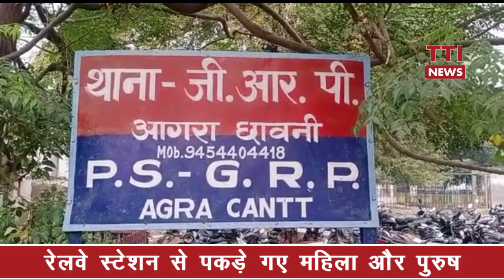GRP Agra cantt railway station | good work | कैंट जीआरपी के हाथ लगी बड़ी सफलता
कैंट जीआरपी के हाथ लगी बड़ी सफलता